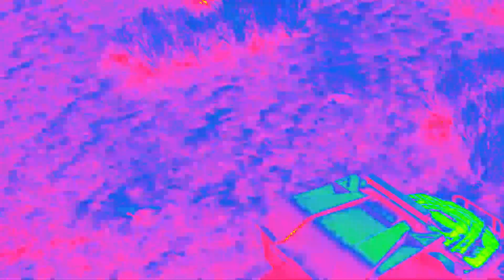The 5 star Greater Kudu hunt! | Way of the Hunter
Hey y'all! The 5 stars were out and about! Plus a little bonus 1 arrow 2 Guinea! Hope you enjoy.

🗓️UPLOAD SCHEDULE:
Generally every three days